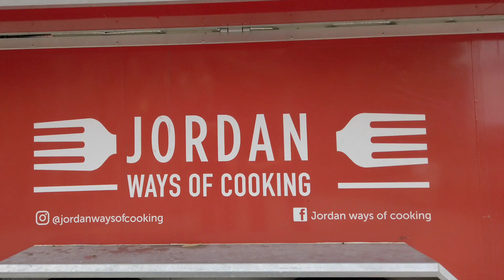Jordan ways of cooking | The Power of Social Enterprises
Ntlalo is an internationally trained chef who has travelled the world, literally, cooking in Five Star hotels, in countries like as Dubai, Sudan and Liberia, hosting the elite and the high-brow.

After his world travels, the Langa born chef thought, “what better ways than to offer my services to my people,”. Thereafter, he brought his expertise home to Langa as Jordan’s Ways of Cooking.

If you’re looking for a delectable meal and a great ambiance, head to Jordan’s Ways of Cooking - the hottest spot in Langa.